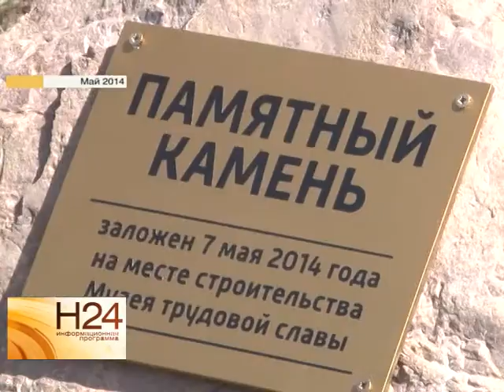Ход строительства музея трудовой славы не порадовал губернатора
В том, что виноваты сами - недоглядели и приняли некачественно отремонтированную Набережную - уже признавался председатель Комитета капитального строительства региона Николай Якубович. Под его контролем находится и строительство музея трудовой славы. Подробнее смотрите в нашем сюжете от 22 августа.